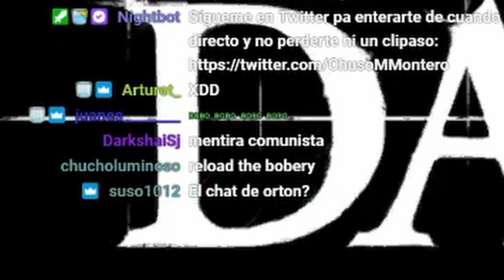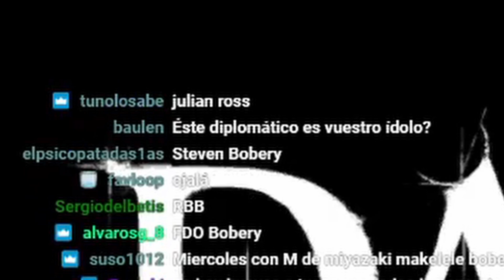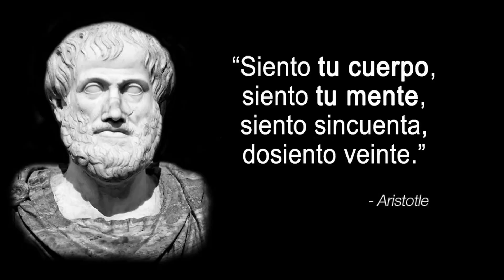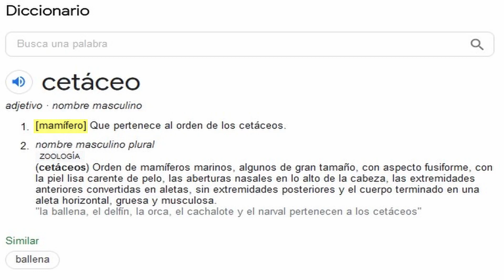Mr. Bobery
¡Alto, hidrátese una! Toda esta fantasía se origina en directo y puedes gestionarla